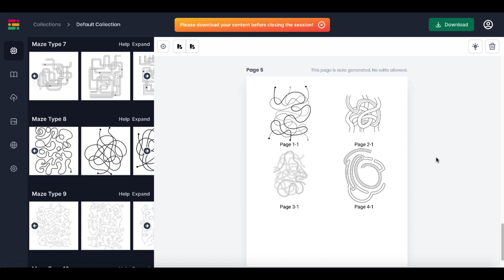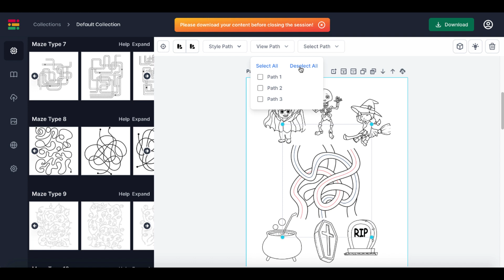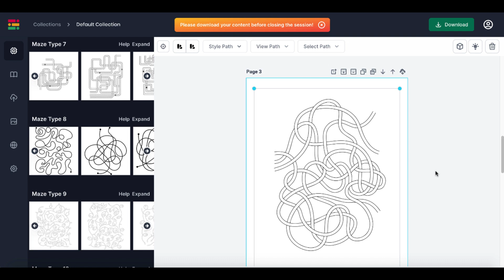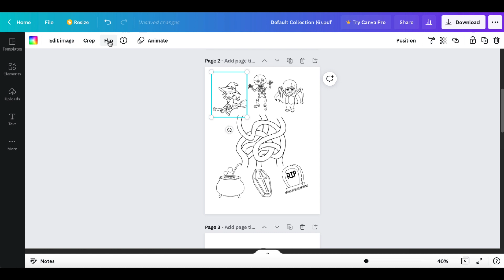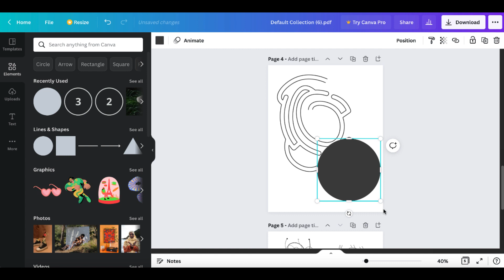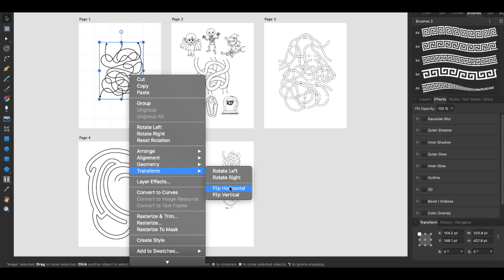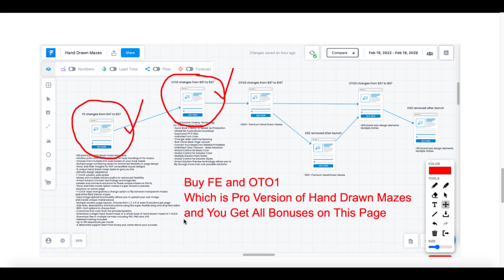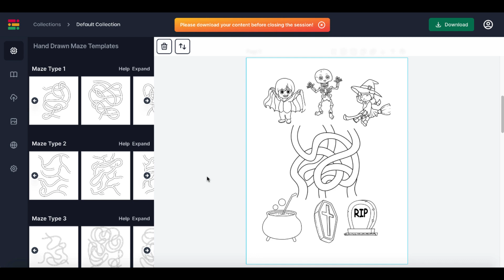Easy to Use Software! Create and Sell Hand Drawn Maze Books on Amazon KDP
▶ Get Instant Maze Generator (this is NOT Hand Maze Generator they are different softwares) and Over 200 Bonus Coloring Pages

✅ Get the Images You Need to Create Your Own Best Selling Coloring and Activity Books on Amazon KDP

▶ JOIN A GREAT FACEBOOK GROUP TO LEARN MORE ABOUT LOW CONTENT PUBLISHING and PUZZLE BOOKS (Be sure to answer all the questions to get in):